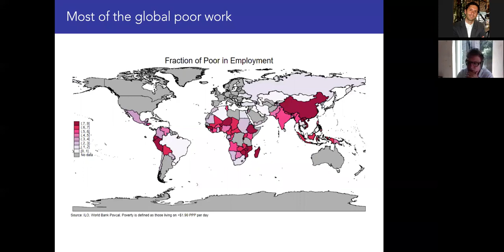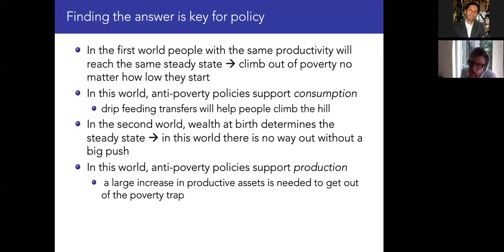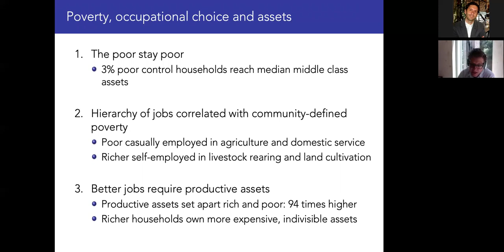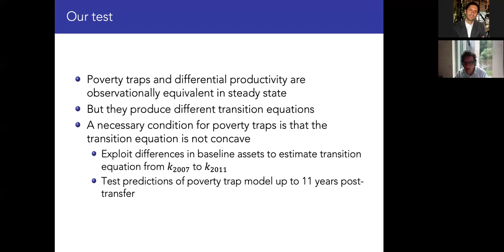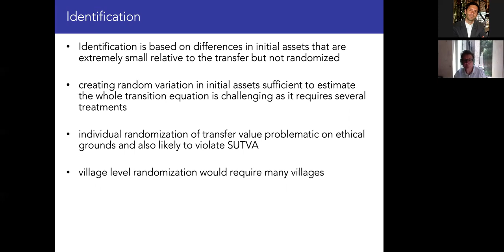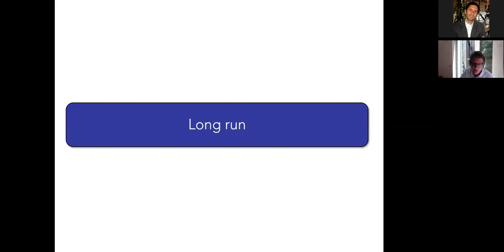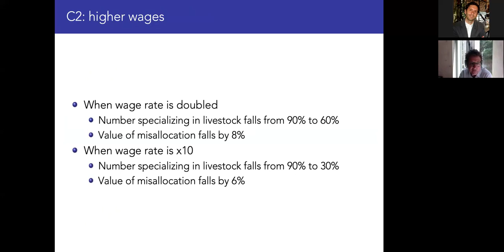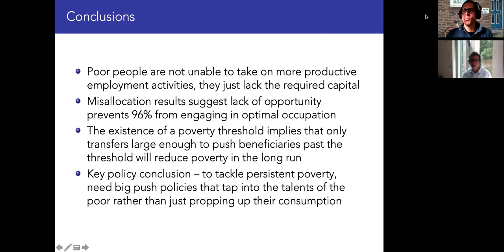Structural 2021 5 - Burgess on why the poor stay poor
There are two broad views as to why people stay poor. One emphasizes differences in fundamentals, such as ability, talent or motivation. The other, poverty traps view, differences in opportunities which stem from differences in wealth. We exploit a large-scale, randomized asset transfer and panel data on 6000 households over an 11 year period to test between these two views. The data supports the poverty traps view - we identify a threshold level of initial assets above which households accumulate assets, take on better occupations and grow out of poverty. The reverse happens for those below the threshold. Structural estimation of an occupational choice model reveals that almost all beneficiaries are misallocated in the work they do at baseline and that the gains arising from eliminating misallocation would far exceed the program costs. Our findings imply that big push policies which transform job opportunities represent a powerful means of addressing the global mass poverty problem.

Robin Burgess is a Professor of Economics, Co-Founder and Director of the International Growth Centre and Director of the Economics of Environment and Energy Research Programme, all at the LSE. He also serves as the current President of BREAD, on the Editorial Board of VoxDev, on the Board of CEGA and is an Affiliate of J-PAL and Y-RISE, a Research Fellow in CEPR and a Fellow of the British Academy. His main interests are in the areas of environmental economics, development economics and political economy and he is currently working in Bangladesh, Brazil, Kenya, India, Indonesia, Myanmar, Pakistan and Uganda.